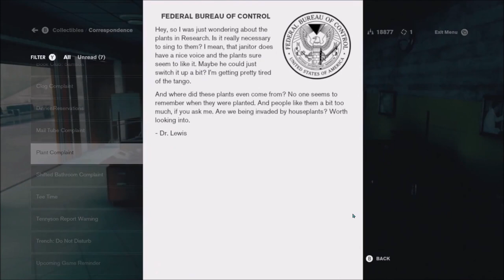Brazil Be Crazy | Ep 411 | Crazy Town Podcast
"Brazil Be Crazy"